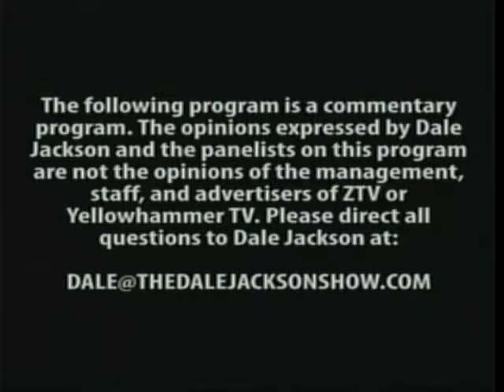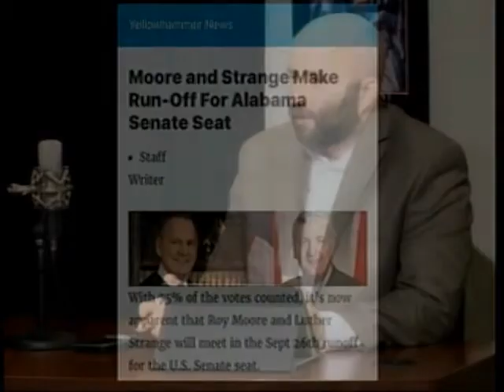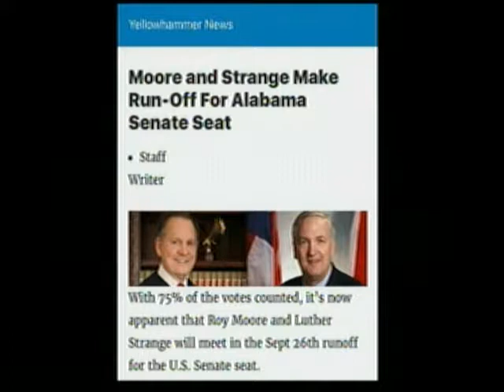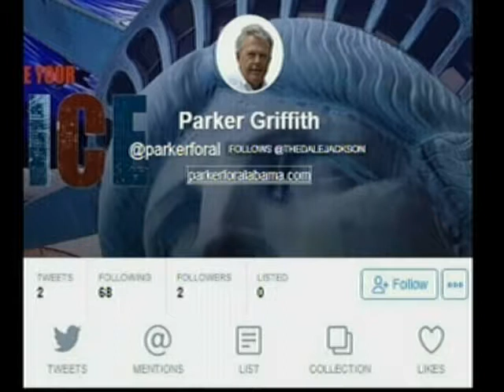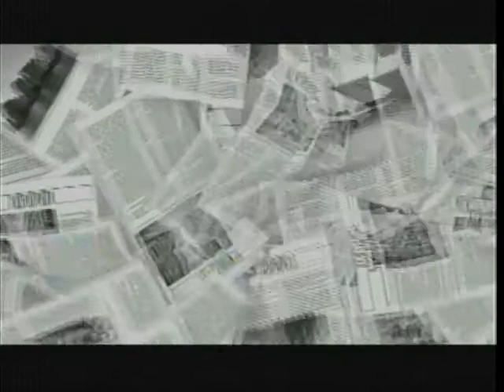Yellowhammer TV LIVE with Dale Jackson 08 16 17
Show #022. Panelists: Jonathan Breckenridge and John Meredith.